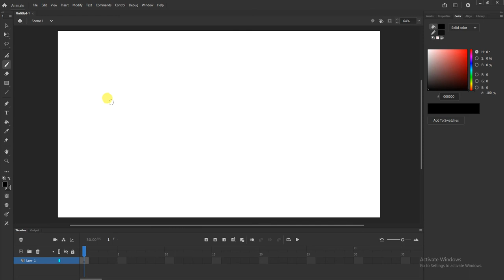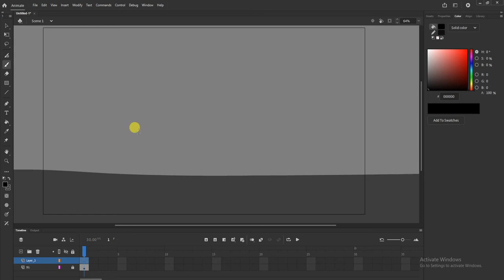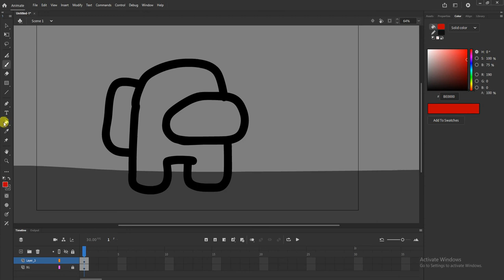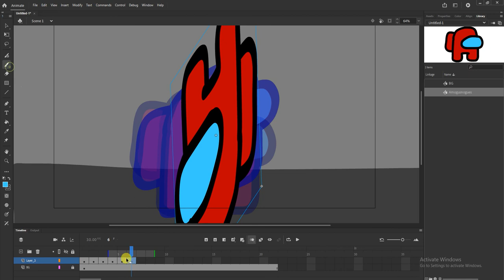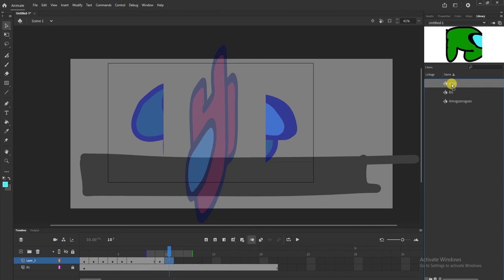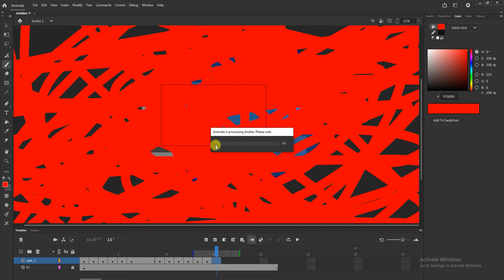How to draw and animate among gus tutoriel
NOTHING HER